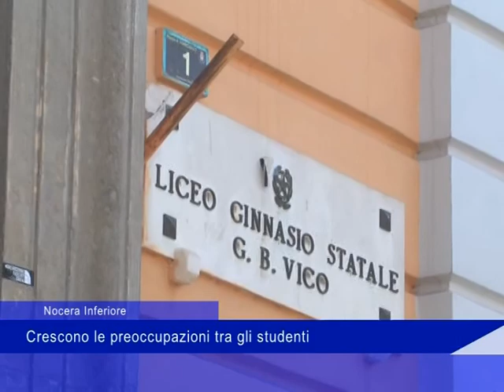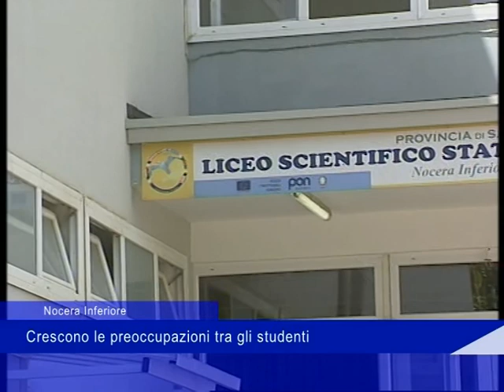protesta studenti 28 Gennaio